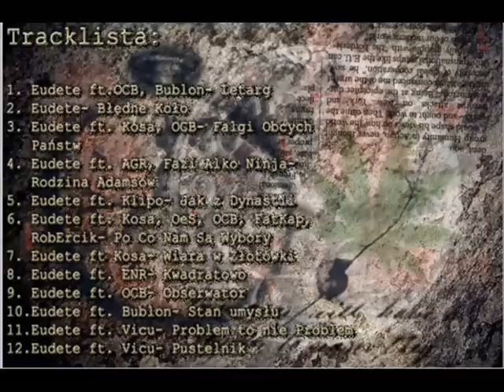12. [Letarg] Eudete ft. Vicu- Pustelnik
Kolejny track z gościnnym udziałem Vica.
Letarg 2013